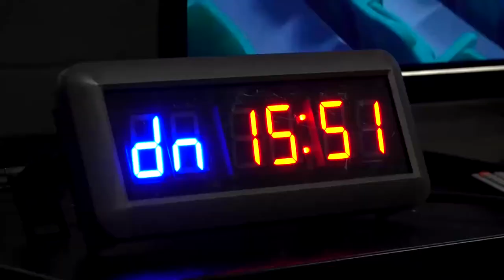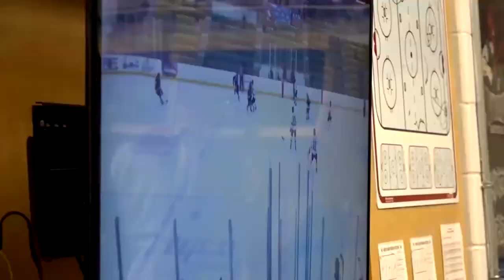Louis Robitaille Mic’d Up